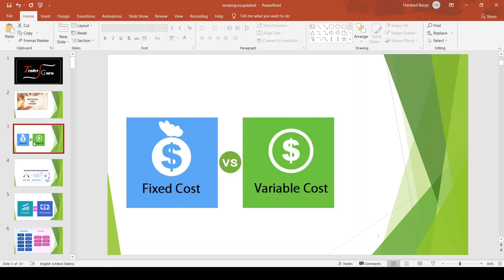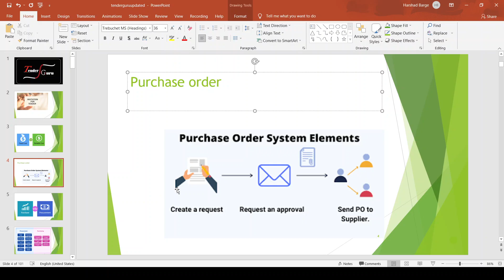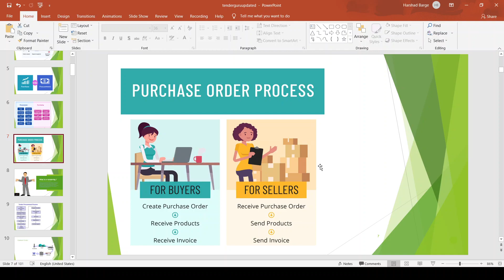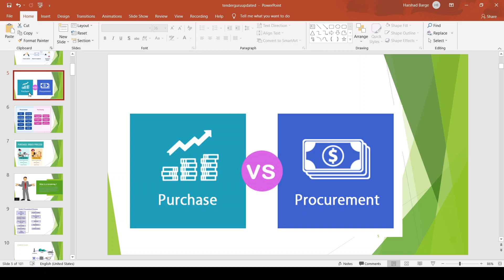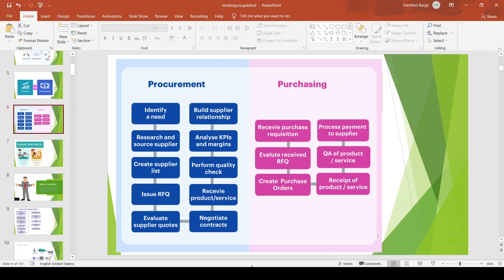खरेदी आदेश साखळी | Purchase Order | शासकीय खरेदी | Purchase Procurement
शासकीय ठेकेदार बनण्यासाठी आमचे सदस्य बना